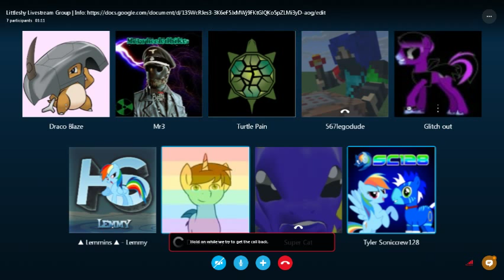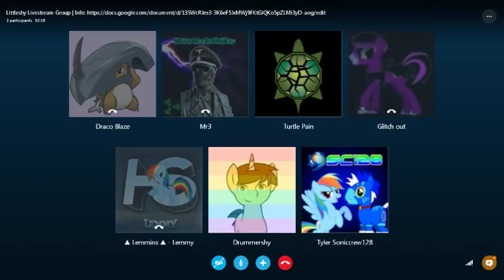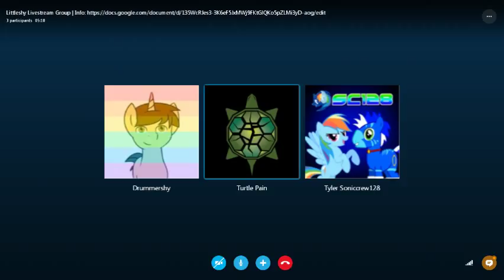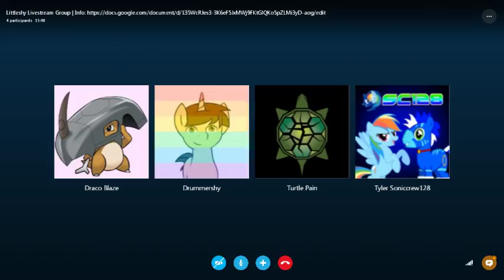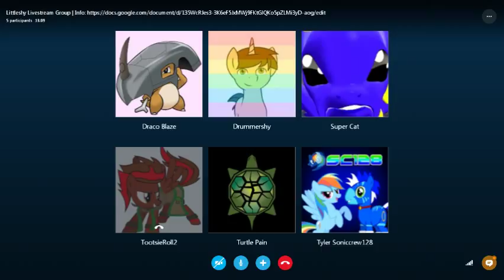Party Pooped - First Impressions Review/Discussion